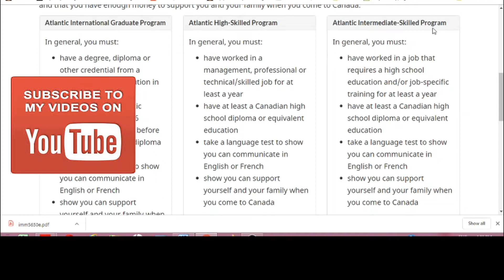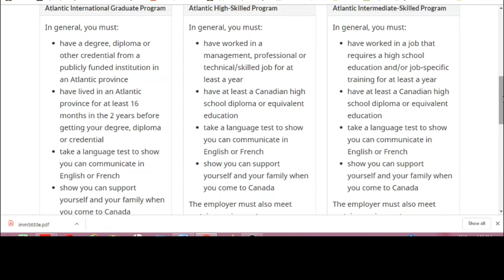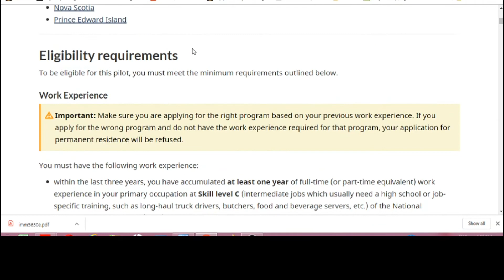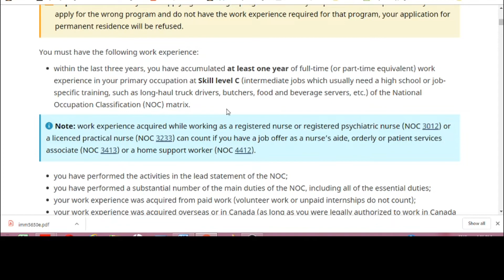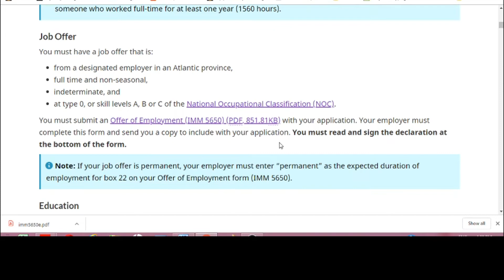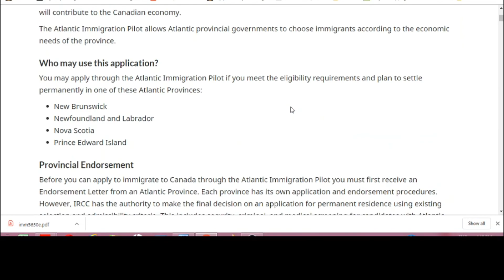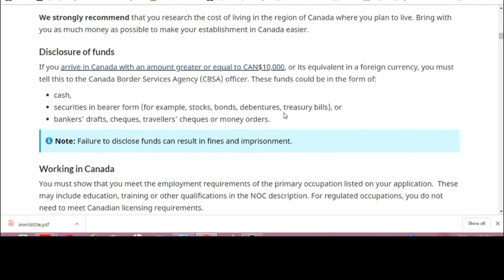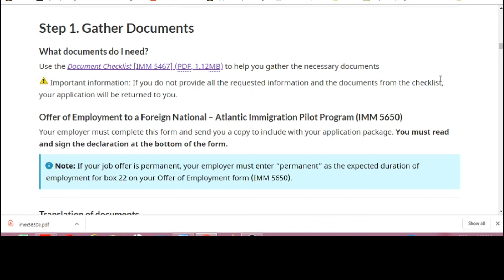AIPP ATLANTIC IMMIGRATION PILOT PROGRAM CANADA | INTERMEDIATE SKILLED WORKER PROGRAM SUITS YOU BEST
“AIPP” “Atlantic Immigration Pilot Program” is one of the easiest and fastest ways to “move to Canada”. AIPP Atlantic Immigration Pilot Program Canada has three categories within and in this video I am sharing the requirements of Intermediate skilled worker program under Atlantic Immigration Pilot which is the easiest way to move to Canada. The requirements and other details of this category are briefly mentioned in this video.

LMIA Guide for High Wage Positions

In this video I am sharing:
Minimum requirement to apply for AIPP Atlantic Immigration Pilot Program
Step by step process to apply for AIPP Atlantic Immigration Pilot Program
Intermediate skilled worker category
How to Apply for AIPP

AIPP ATLANTIC IMMIGRATION PILOT PROGRAM CANADA | INTERMIDIATE SKILLED WORKER PROGRAM SUITS YOU BEST
HOW TO MOVE TO CANADA IN 6 MONTHS WITHOUT IELTS, DEGREE, PROOF OF FUNDS |MOVE TO CANADA URDU HINDI

Canada Immigration in 6 months | Q & A | How to Find a Job Atlantic Immigration Pilot Program AIPP
How To Get A Job In Canada From India or Pakistan | Canada Immigration | Atlantic Immigration Pilot
How To Go To Canada with Low Ielts Score |Canada Immigration AIPP ATLANTIC IMMIGRATION PILOT PROGRAM

Terms used in this video
Click 1 Ad after watching the video :)

See Canada With  Pakistani Eye is a collection of vlogs, reviews, hauls and current affair news analysis. We aim to deliver compelling, diverse and engaging vlogs and news stories. See Canada with a Pakistani Eye encourages it subscribers to share their views and suggestions so we may deliver the best.
Vlogs Pakistani